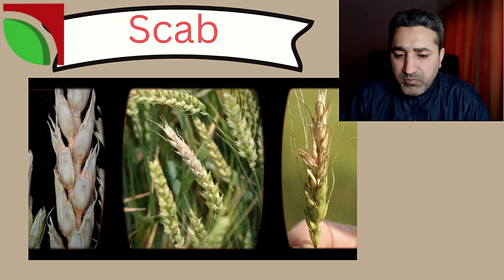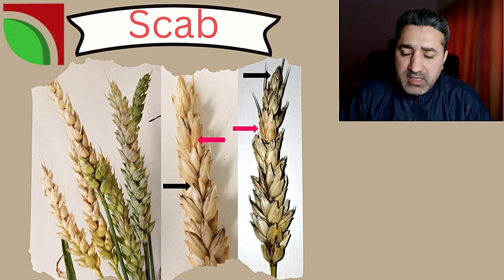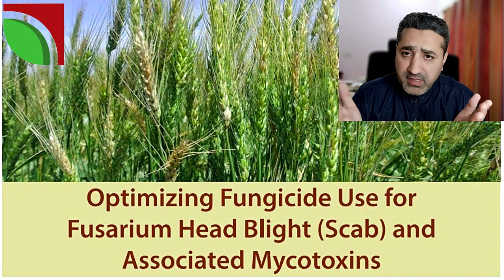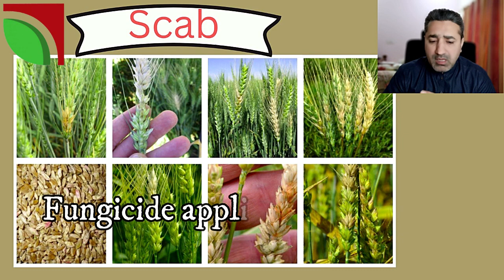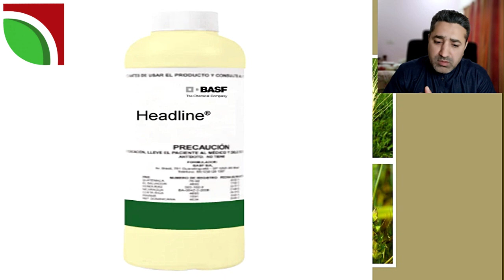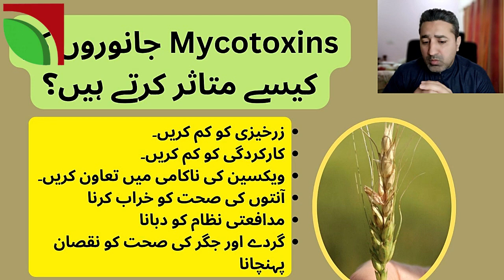Fusarium head blight || Wheat scab || Fungicides for FHB control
Fusarium head blight
Wheat scab
FHB symptoms
Management of FHB
Fungicides for FHB control
Fusarium graminearum
Wheat disease control
FHB resistance in wheat
Wheat quality and FHB
FHB epidemiology